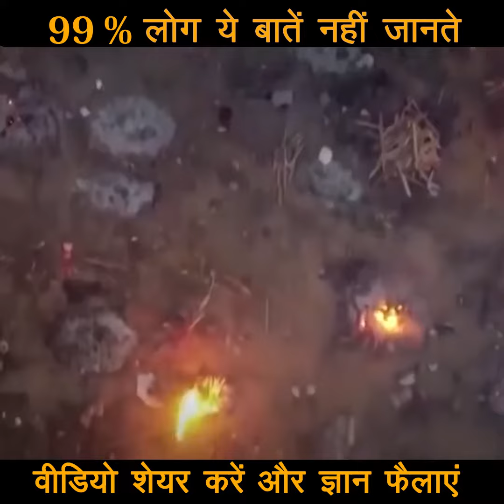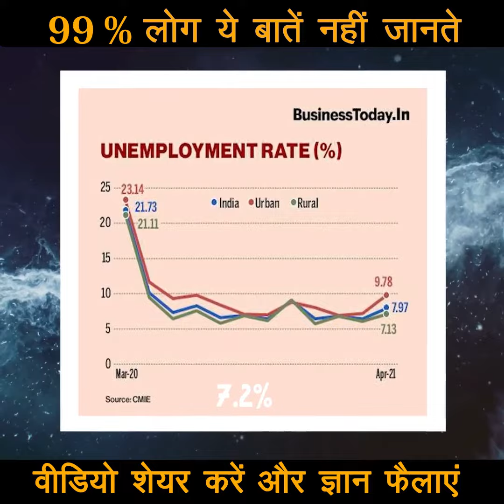99% लोग ये नहीं जानते || part 1 || Topfacts